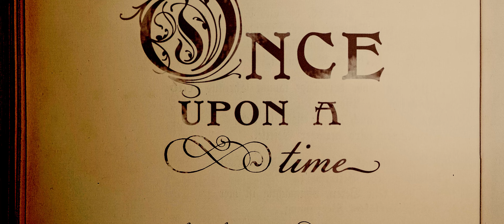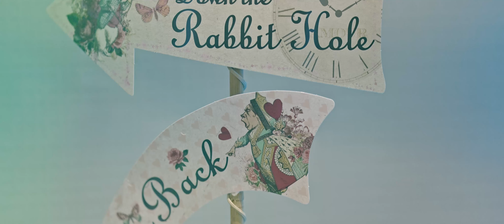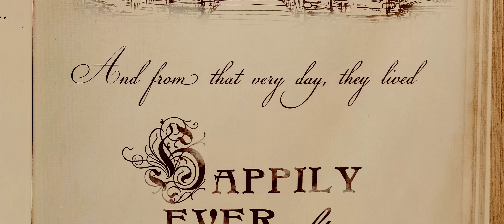The Wrights Wedding Video